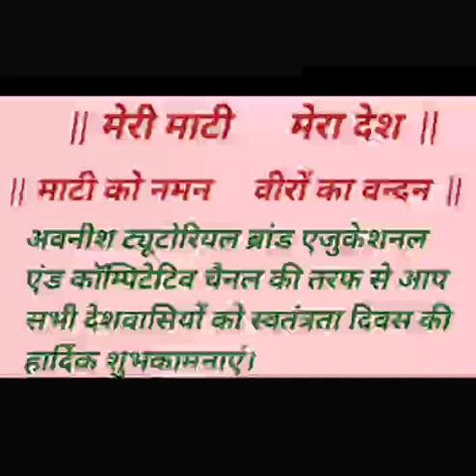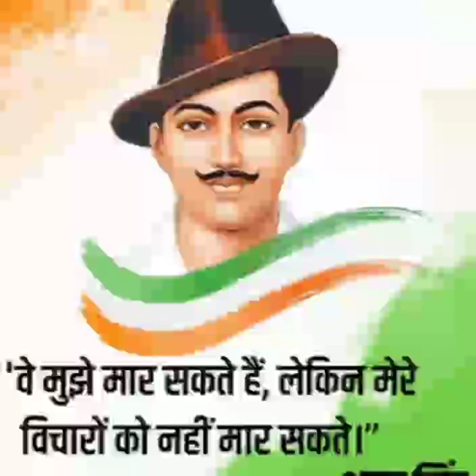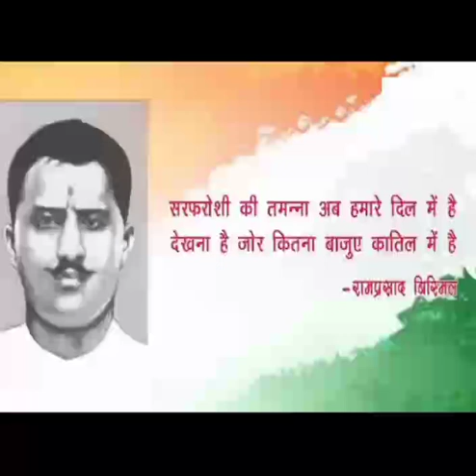Independence Day|| अपना भारत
apna Bharat
Bharat ki svatantrata
indian history
independent Day